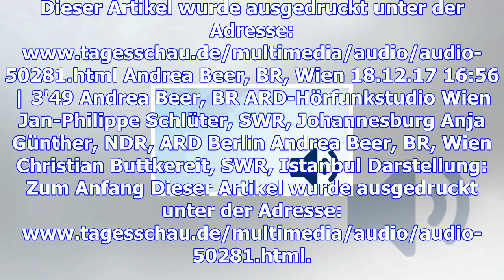Neue regierung in österreich